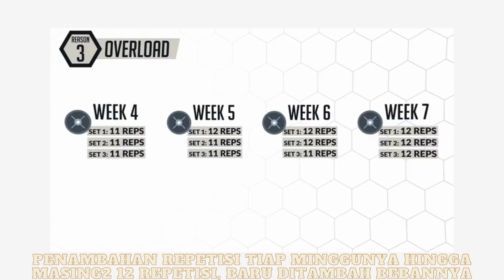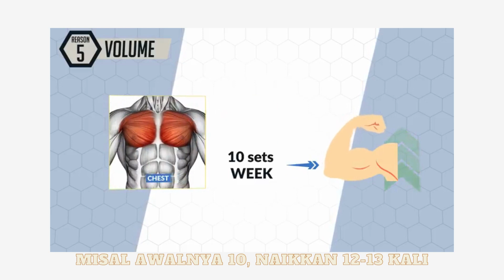Badan tidak tampak seperti berlatih